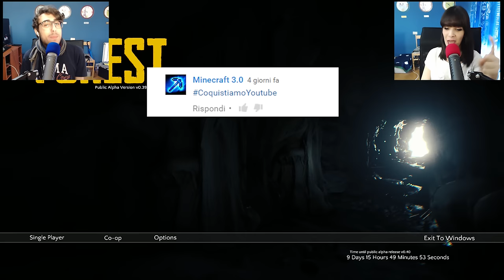The Forest ITA - La Foresta Del Terrore - Ep 1??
The Forest ITA
Cosa ne pensate? Volete vedere una serie su questo gioco? A noi piacerebbe tantissimo portare un survival nel canale :D